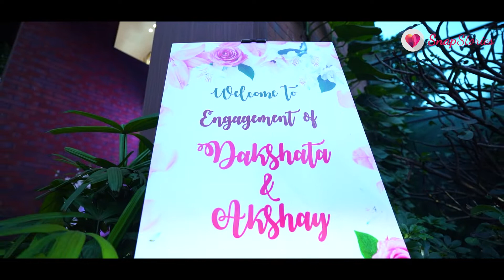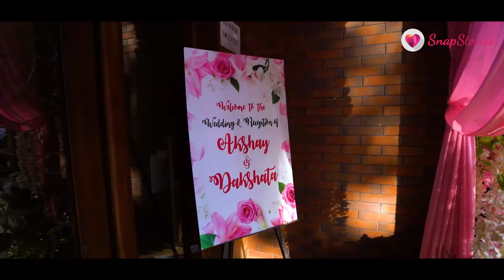Dakshata & Akshay Wedding Film | SnapStories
SnapStories - Mumbai's finest wedding photo & film-making team. We create moving stories of love..
Aniket Pawar and his team of wedding photographers with a candid, contemporary and off-beat approach to shooting Indian marriages. With years of rich experience, Team are Candid wedding photography specialists – and veterans of the fledgling wedding photography genre in India. With a penchant for making “fun” photos, they love creating behind the scenes memories that will last a lifetime.
The company boasts of an aggressive go- getter team of photographer's, research associates, having worked with some of the broadest range of Photography experience - from Wedding to Fashion; Industrial to Food; Interior to Real Estate; Education to Leisure & Hospitality; We have done it all, successfully.